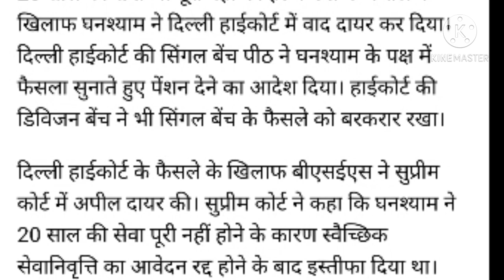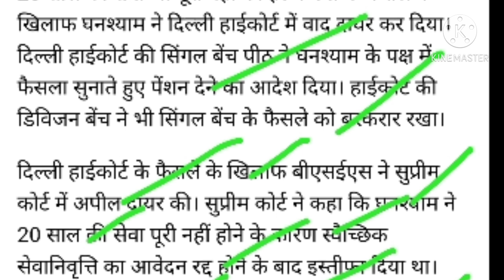रिटायर होने वाले या रिटायर हो चुके उनके लिए सुप्रीम कोर्ट का आदेश पेंशन को लेकर।